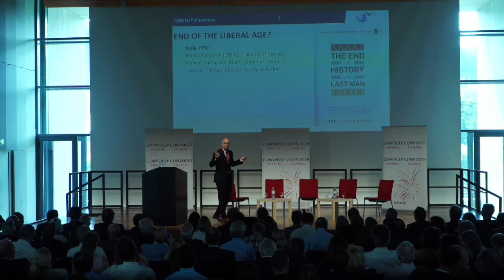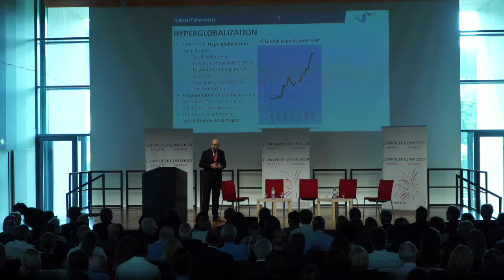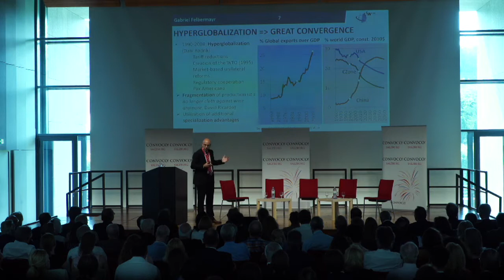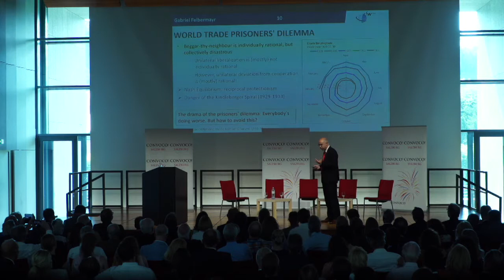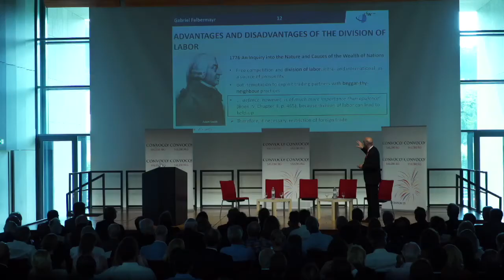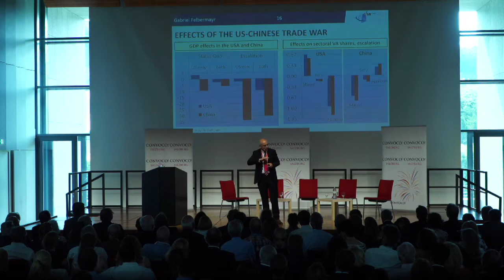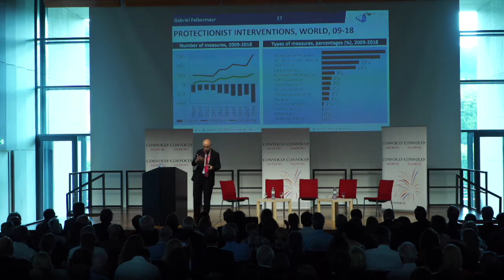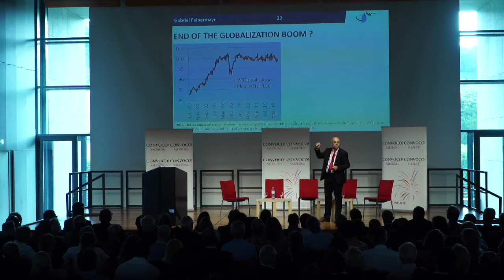CONVOCO! Forum 2019, Vortrag, Gabriel Felbermayr: Die Zukunft des Welthandels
Die Zukunft des Welthandels - und wie Eurpa sie beeinflussen kann